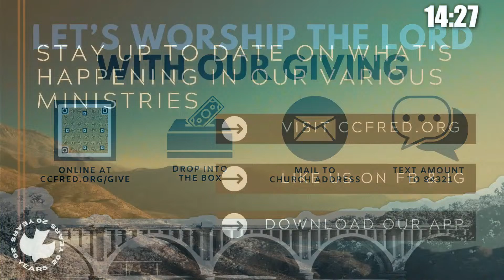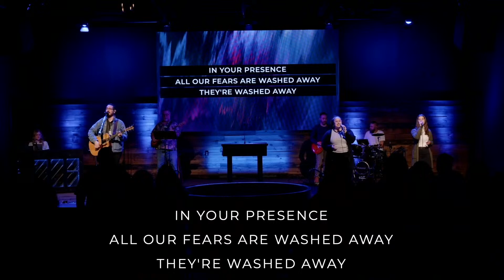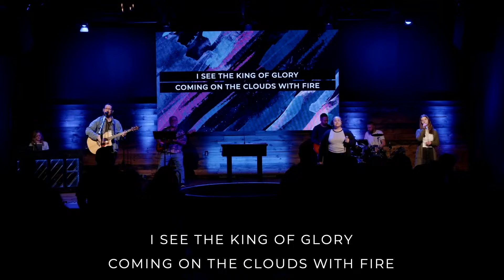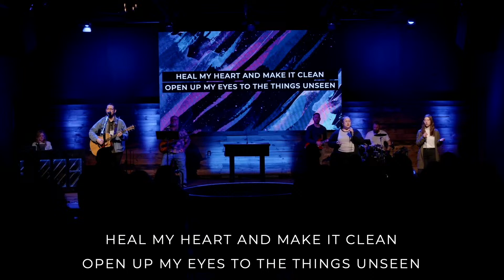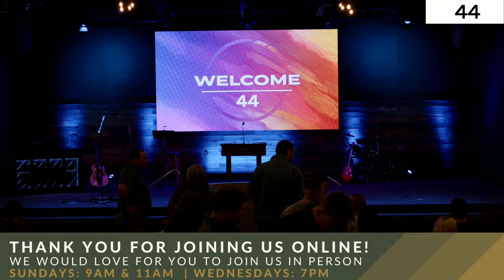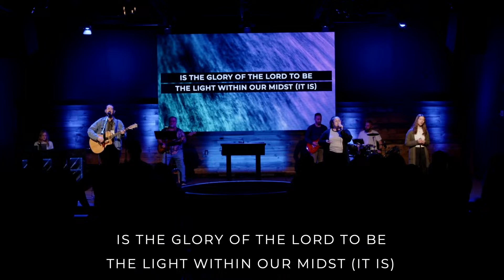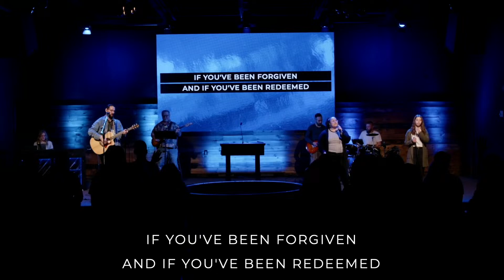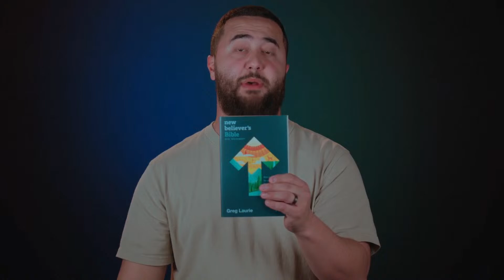The Palm Sunday Prophecy | Luke 19:28-42| Pastor Mark Ramirez | 11AM